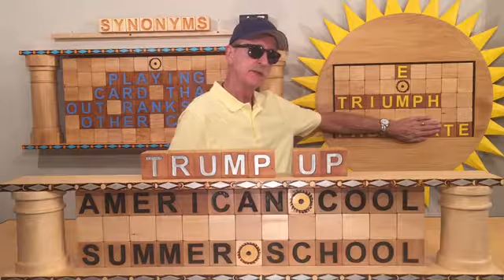Trump; It's All in the Name